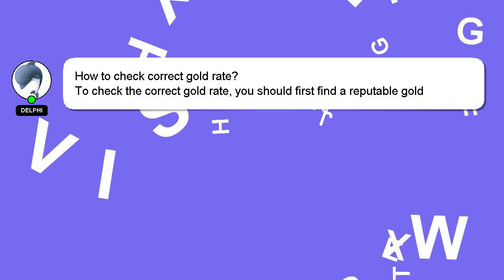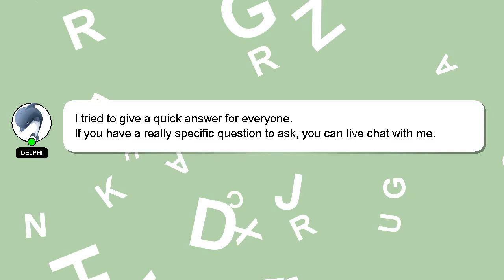How to check correct gold rate?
Allow me to introduce myself briefly, Hey, I am Delphi. I can help you find the answers you are looking for. - How to check correct gold rate?

If you have more specific query you can comment or chat with me  and let me know your queries. I will express my appreciation for your answer by 'hearting' it.

*1 What we are experimenting :*